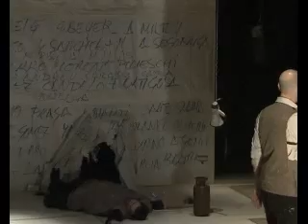Alacra-Kaso-trailer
Kaso, de Hernán Cacace y Luis Tejedor. Pseudo-homenaje al "El Proceso" de Franz Kafka.